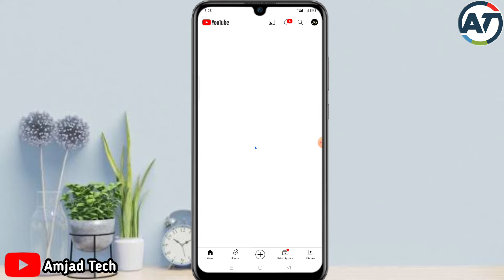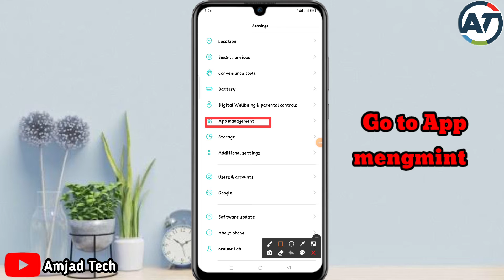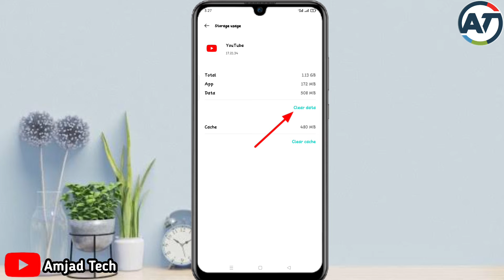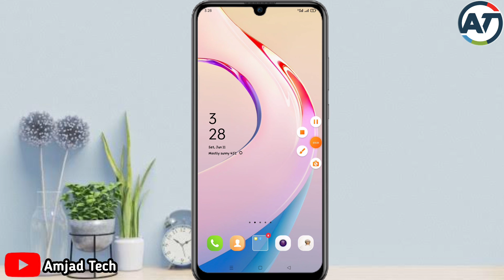How to Add Watermark in Youtube Videos | Youtube Branding | Watermark in YouTube Video...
How to add watermark in youtube videos | youtube branding | watermark in youtube video | Amjad Education

Assalamu alaikum
is video mein btaya gea hai k ap kis tra apni videos per watermark kaise  lga saktey hain agr video pasnd aye to video ko like ker dein aur channel ko subscribe kar dein thanks for watching

how to add watermark in youtube video in hindi
how to add watermark in youtube videos
how to set watermark in youtube videos
how to start a youtube channel with your phone
how to save youtube video in mobile gallery
how to download youtube video in mobile
youtube video watermark
youtube branding
watermark in youtube video
Amjad Education